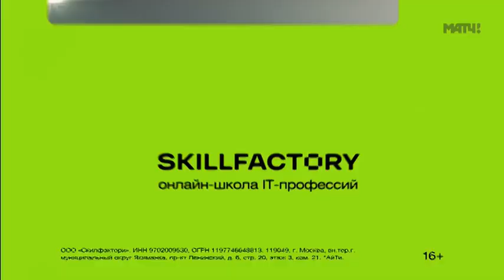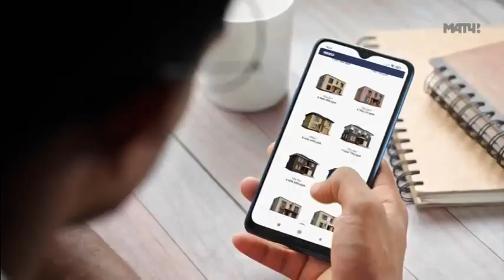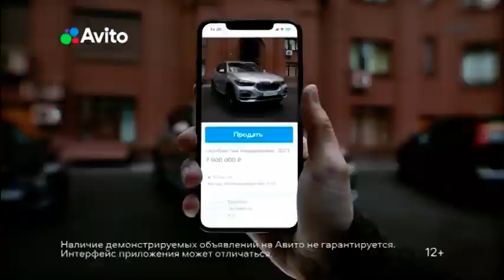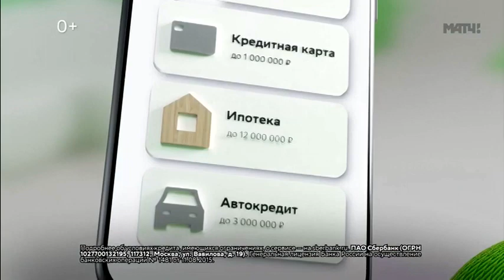Рекламный блок (Матч TB, 24.07.2023)